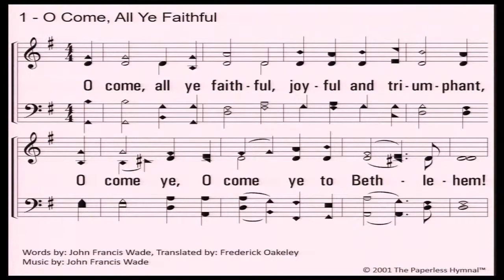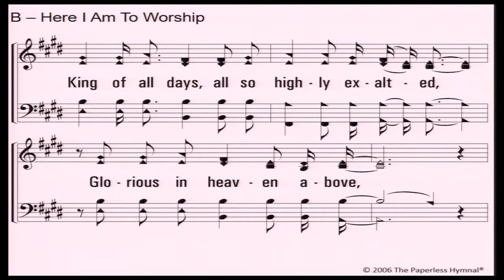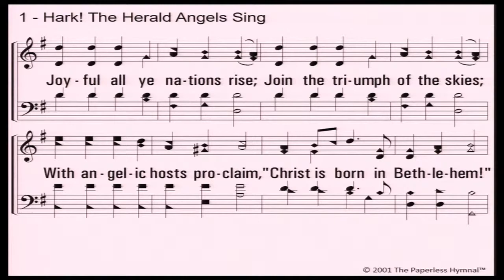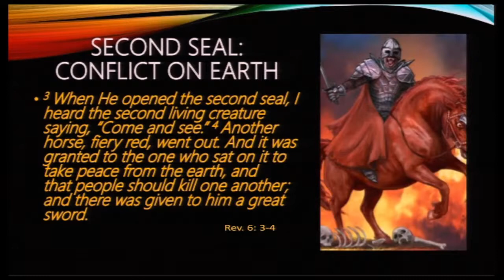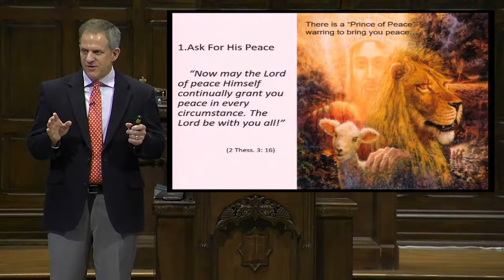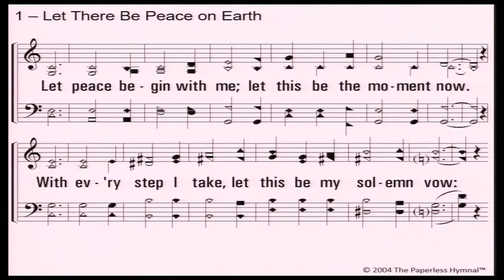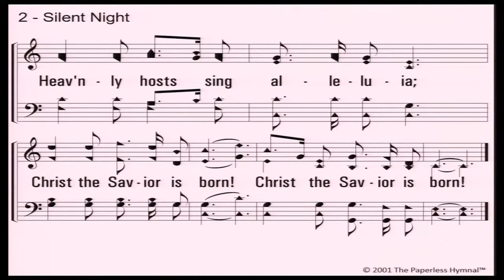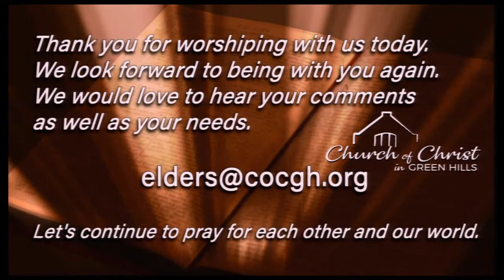cocgh (12/20/20) Worship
Live stream of our worship